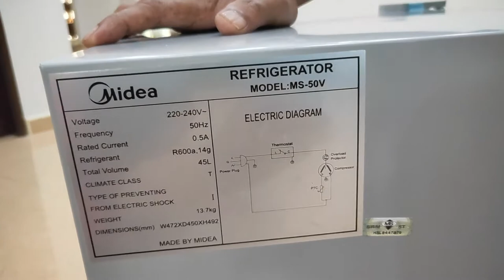Terbeli Midea Mini Bar Refrigerator MS-50V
Midea mini bar yang dibeli di G-Orange.  Model MS-50V berkapasiti 45L. Kalau model MS-50 berkapasiti 50L Dah bawa pulang rasanya macam kecik sangat pula walaupun untuk kegunaan hujung minggu sebelum betul-betul menetap di rumah ini.
Peti sejuk Midia mini bar ini seperti yang digunakan di bilik-bilik hotel dan sesuai untuk kegunaan homestay.

Terima kasih...